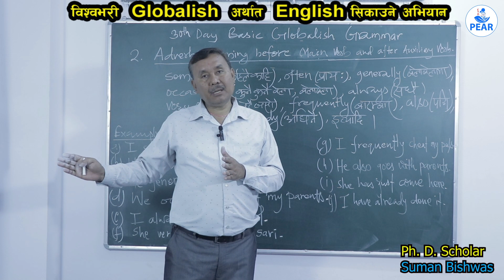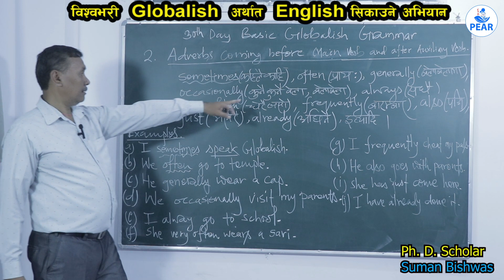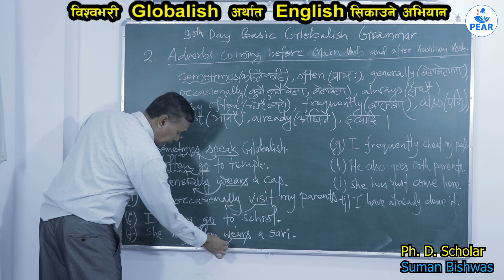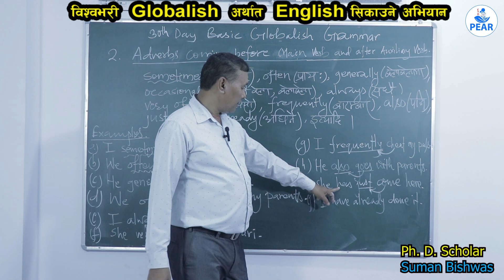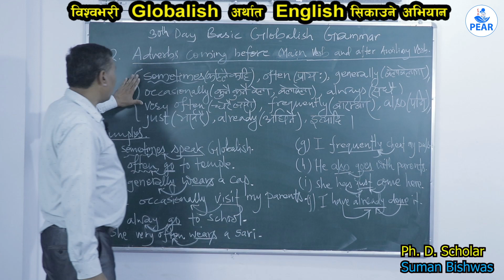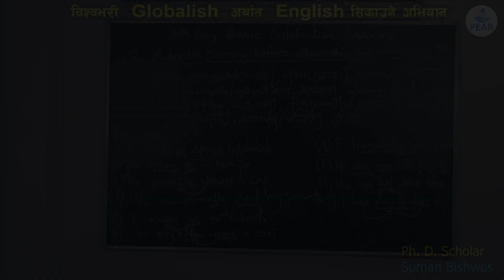31st Day Basic Globalish Grammar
31st Day Basic Globalish Grammar